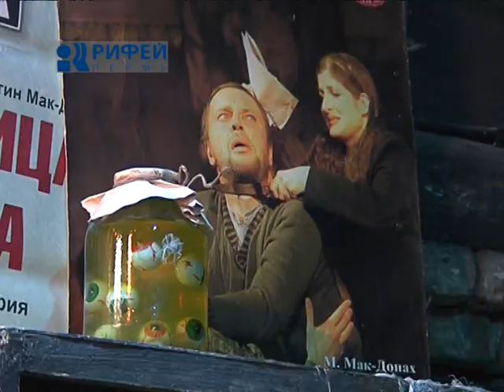Сюжет святки в театре У моста